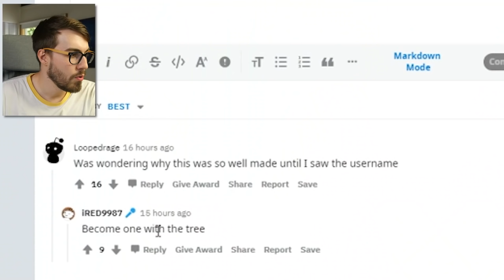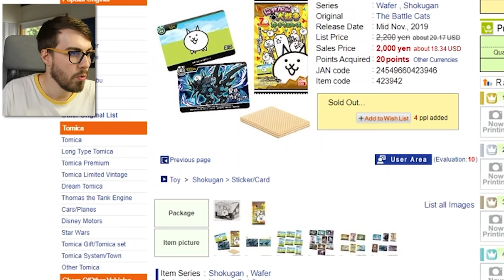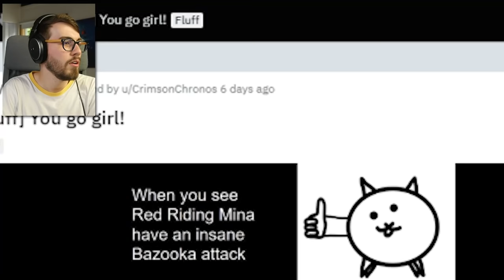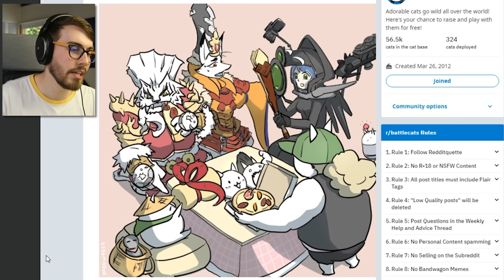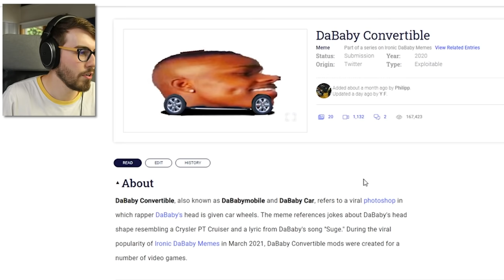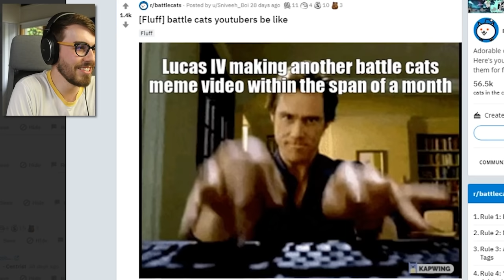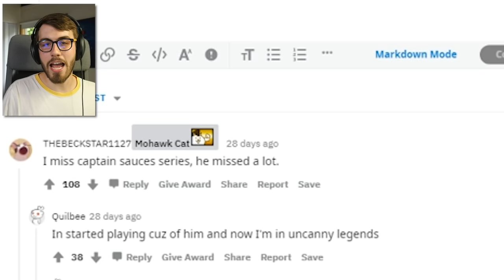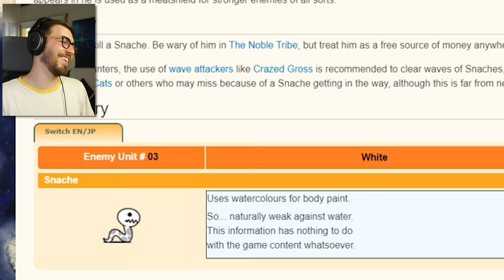Do NOT Laugh at these Battle Cats Memes